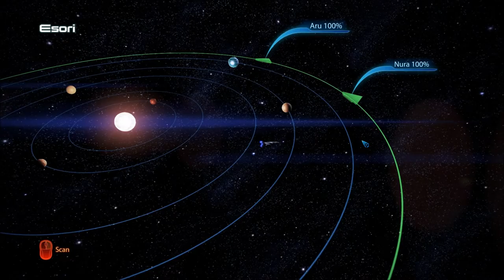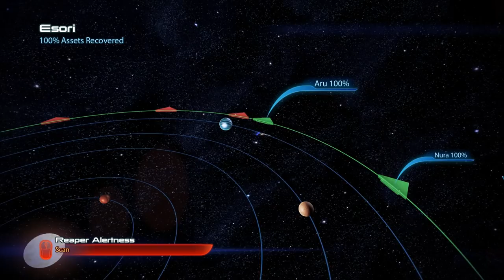Let's Play Mass Effect 3 (Blind), Part 84: N7 - Cerberus Fighter Base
We fight more Cerberus troops, run around and do a mini-crew update, and find the rest of the assets in the Aethon Cluster.